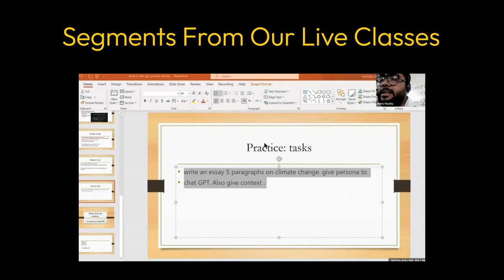Chat GPT Segemnt Classes By ACEM Pakistan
Welcome to our AI and Natural Language Processing channel! Discover in-depth tutorials, insightful tips, and expert advice on leveraging Chat GPT for various applications. Whether you're a beginner or an expert, learn how to create, fine-tune, and optimize AI models. Stay updated with the latest advancements in AI technology. Let's explore the future of artificial intelligence together!